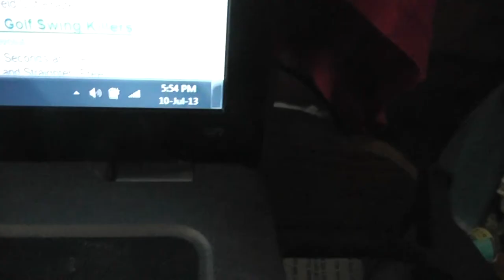ONE Big Chemtrail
Kenny told me 2 planes were flying side by side laying out this one trail, I was busy and ignored him When I did go outside it was like WTH, So I did a video and then did another one as it spread bigger and then I saw it on intellicast
I guess I should listen to Kenny more often